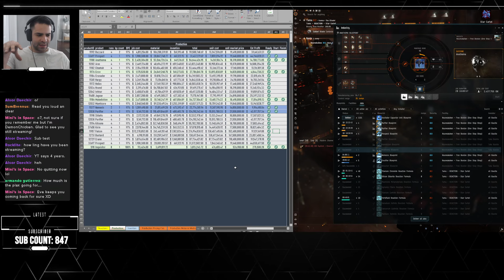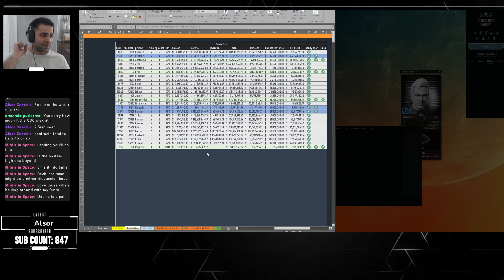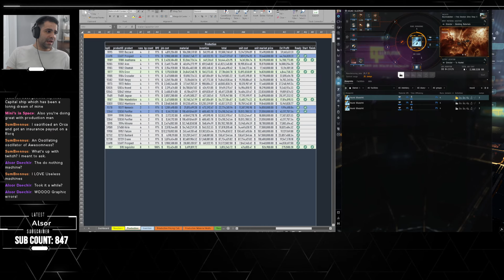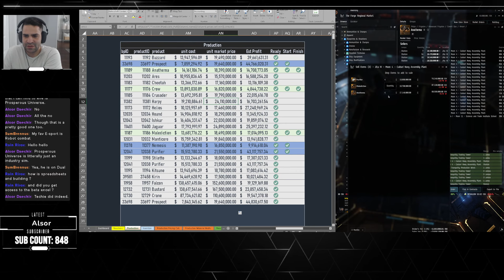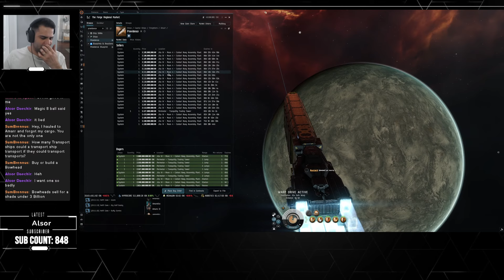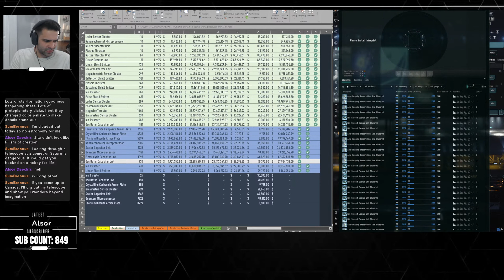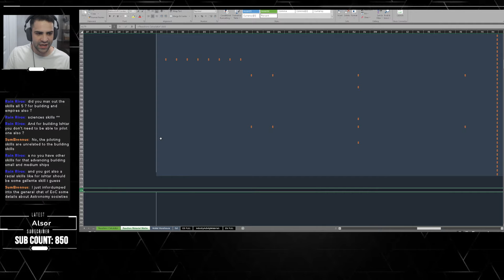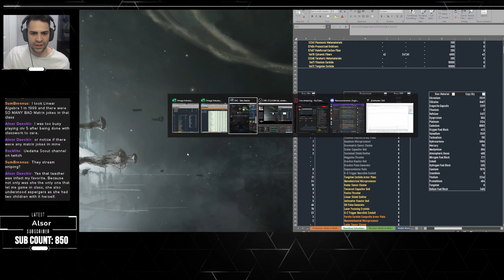Tier II Ship Building. Advanced EVE Online Manufacturing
Hey welcome, to the few, the proud... the.. well us! The niche population of an already niche game!

Eve online belongs to CCP Games/ Artwork for thumbnail was created by CCP. Everything used in this video is for entertainment and learning purposes. Go play the the greatest Space MMO Ever!